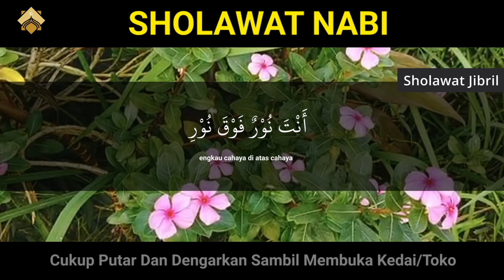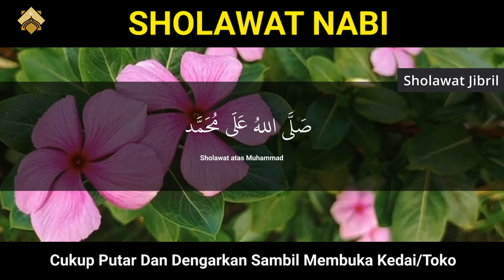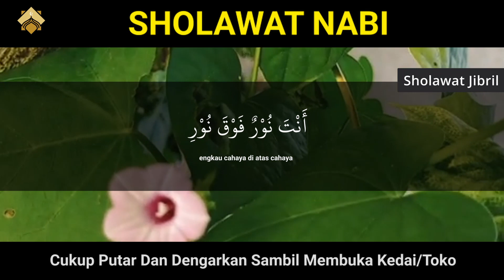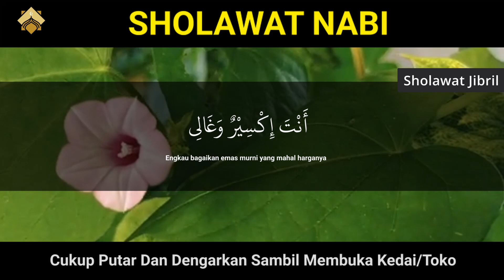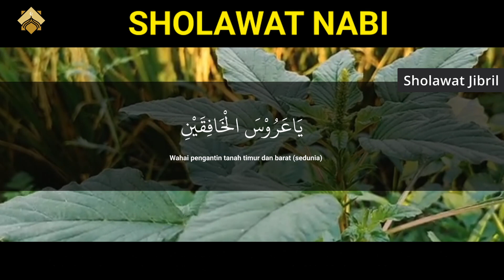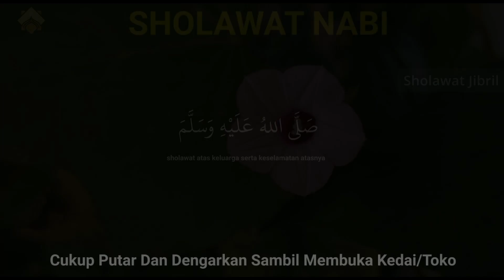Sholawat Jibril Sholawat Nabi Merdu Sore Hari Penarik Rezeki Dari Segala Penjuru Paling Mustajab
Jalan Kembali adalah chanel keluarga muslim yang mengulas tentang sejarah islam untuk menyampaikan kisah - kisah orang sholeh . Kami juga mengulas tentang kisah - kisah islami untuk menjadi inspirasi bagi keluarga muslim. Selain itu kami juga menyampaikan fakta - fakta tentang sejarah islam yang belum diketahui agar semua pemirsa bisa menjadi manusia yang lebih baik terhindar dari siksa kubur dan siksa neraka aaminnn